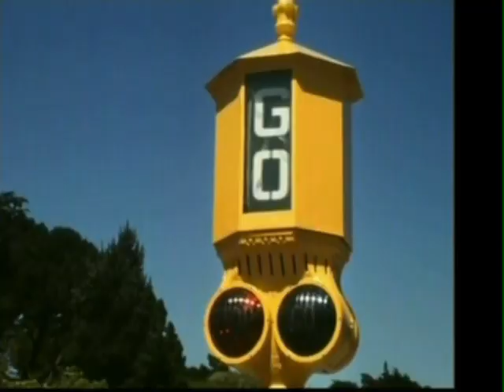Revolution (1968) scenes featuring Today Louise Malone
Some clips from Jack O'Connell's Revolution (1968), featuring the one and only Today Louise Malone.